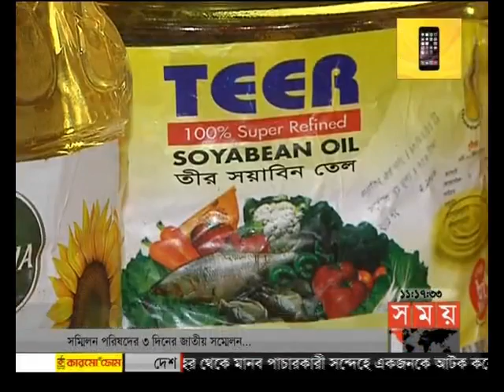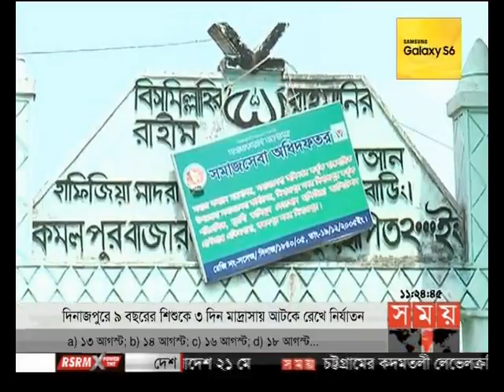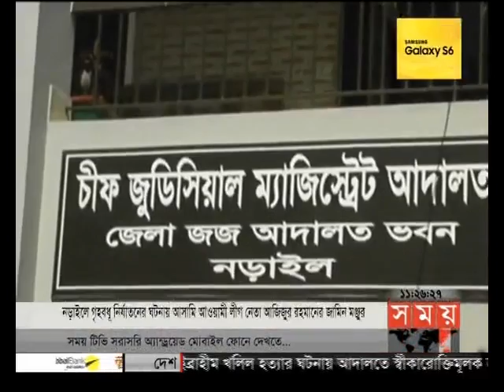সময় সংবাদ (রাত ১১টা)